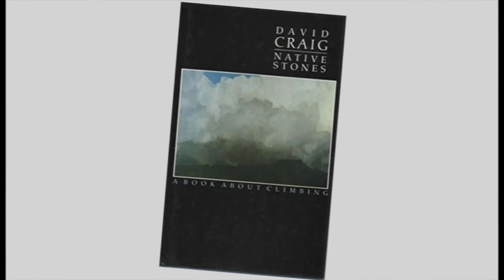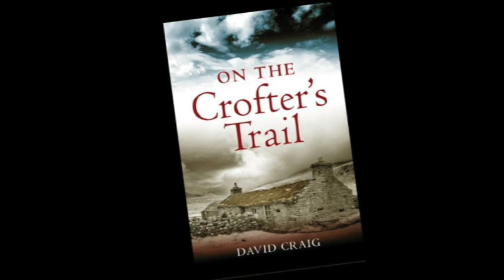The Highland Clearances, with David Craig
A short personal tribute to David Craig, an author, rock-climber, Marxist and Professor of Creative Writing at Lancaster University, who died recently.

With thanks to The Adventure Show Production Company for permission to use this video clip from The Skye Trail